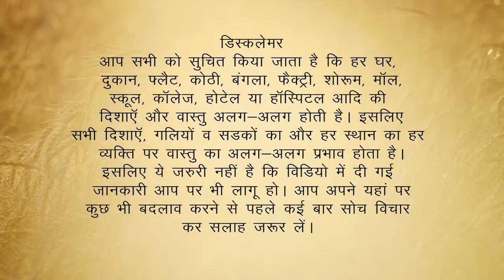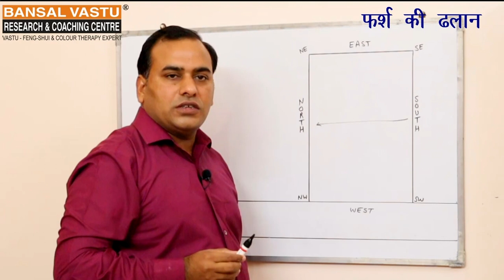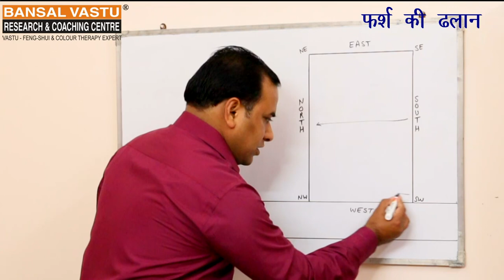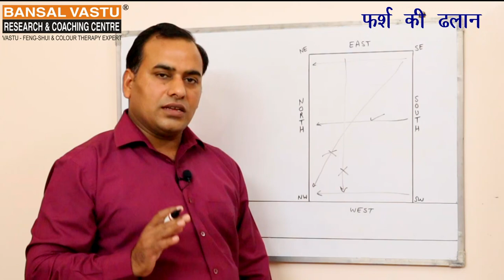VASTU TIPS FOR FLOOR SLOPE OF HOUSE | BANSAL VASTU | Dr. Vipin Bansal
In Which direction should be slope of house / home according to Vastu Shastra?
वास्तु शास्त्र के अनुसार घर की फर्श ढलान कौन सी दिशा में होनी चाहिए ?